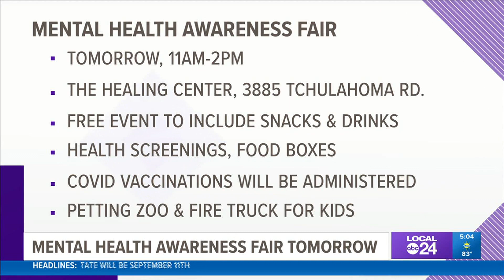Mental Health Awareness Fair set for Saturday in Oakhaven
It’s being held Saturday, May 22 from 11:00 a.m. to 2:00 p.m. at the Healing Center on Tchulahoma Road in Oakhaven.